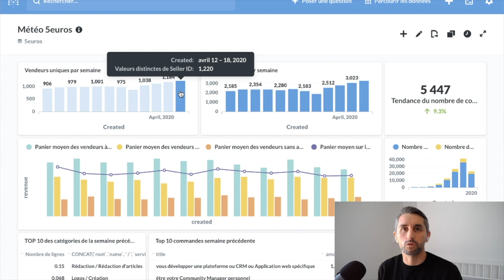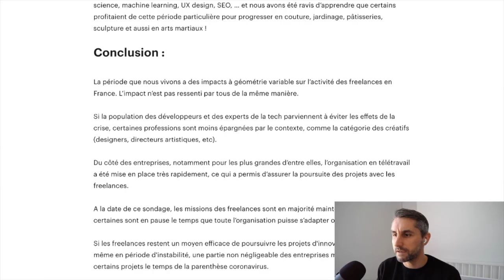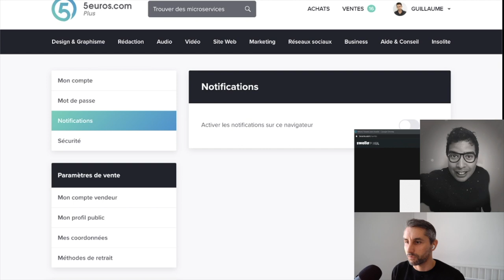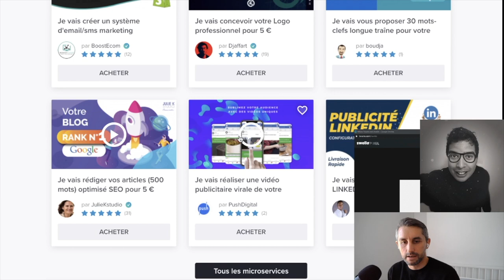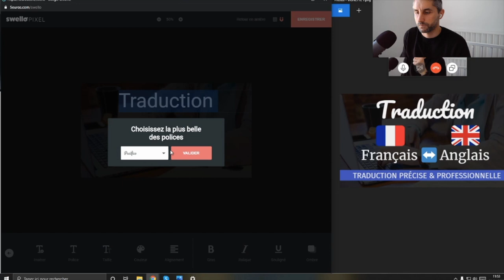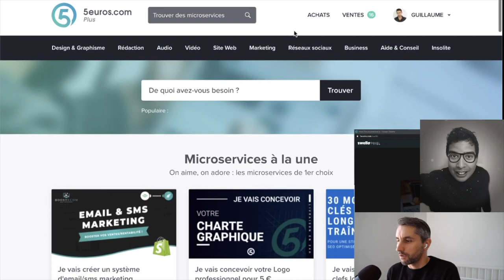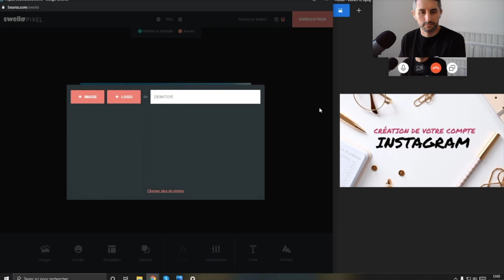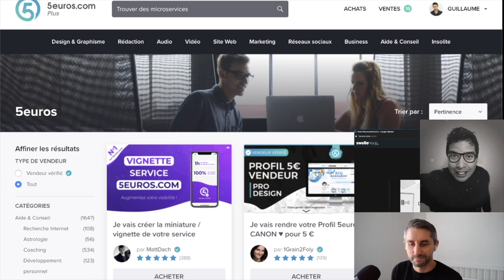Émission hebdomadaire du 22/04 | Actualité et comment faire une belle image pour son microservice.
Bienvenue dans l'émission du 22 avril 2020. Retour sur les statistiques et nouveautés de 5euros, ce mois-ci nous parlerons aussi de vos images de services et de comment en faire une attractive.

0:00 - Le programme du jour
01:24 - La météo de 5euros 🔆Encore une semaine record sur 5euros !
04:11 - La news 📰: Étude de l'état du marché des freelances
11:20 - Le sujet du jour 🤔Lumen vous explique comment créer de belles images pour vos services